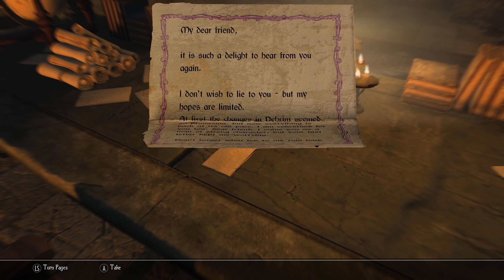Skyrim Mod Enderal Forgotten Stories Part 42 (The Aged Man)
Oh yeah we go back there and this time the place is not empty. Who is the we? What is the place? Watch to find out.